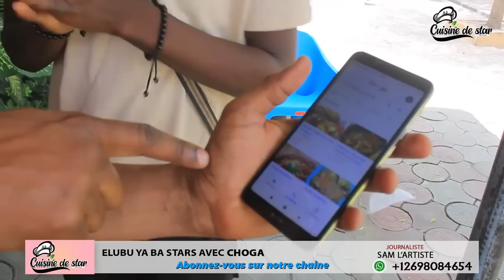Cuisine Congolaise: CHRISTIAN CHOGA A LAMBELI BISO KEDJENOU DE POULET REPAS IVOIRIEN 😋😋😋